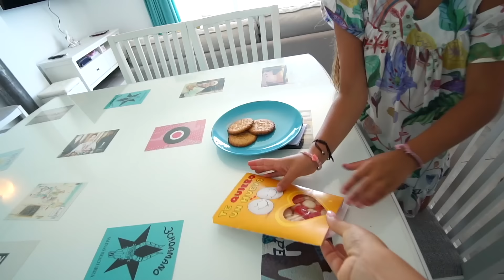Preparamos la fiesta de cumpleaños de Luis con las ratitas Itarte Vlogs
En este divertido video de Itarte Vlogs preparan un video de celebración de cumpleaños, preparamos pruebas para que Luis consiga el regalo sorpresa!! Lo conseguira?? Estos videos son para familias